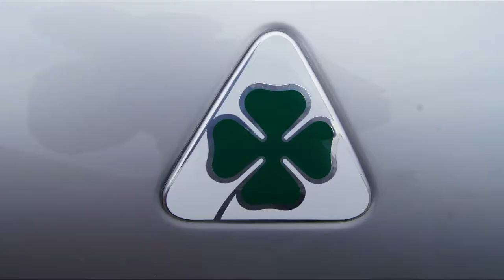Cars and Cantina Aug 2019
It was a hot rainy day and that still didn't stop us. Please enjoy the video.